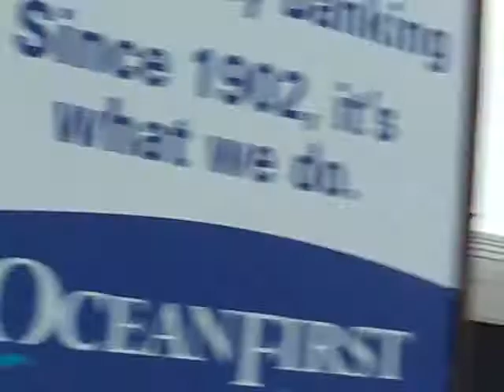NJT PL42AC 4005 not in oddball form, comet V cabcar 6060, & 6000